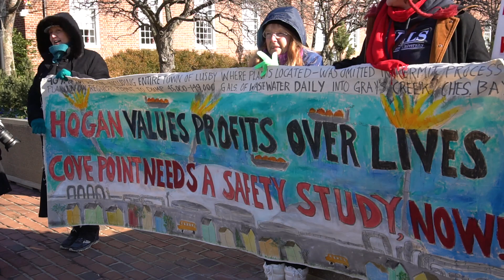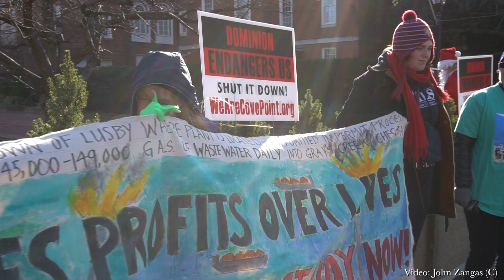Vigil for Cove Point at Annapolis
Residents of Lusby, Maryland hold their 27th vigil at Annapolis State House, demanding Governor Larry Hogan order a safety study of the Dominion Cove Point liquid methane gas facility slated to go online in 2018. They argue the export facility is too close to their homes and the dangers have not been examined because a safety study (quantitative risk assessment) was not done. They are also concerned about the health affects of pollution that will be vented in their community. Some homes are within several hundred feet of the terminal.